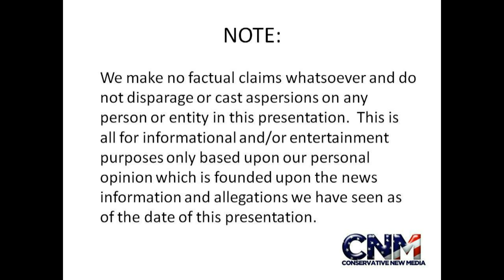ANTARCTICA MYSTERY REPORTEDLY SOLVED! Russian Scientists Reportedly Ok & Reach Lake Vostok - Report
** BREAKING NEWS** - The Russian Team of Scientists in Antarctica who had not been heard from for a while from other teams & were drilling through miles of ice in Antarctica to reach the ancient Lake Vostok which has been trapped in ice for over 20 Million years, have reportedly been heard from & have successfully reached Lake Vostok with their drilling.